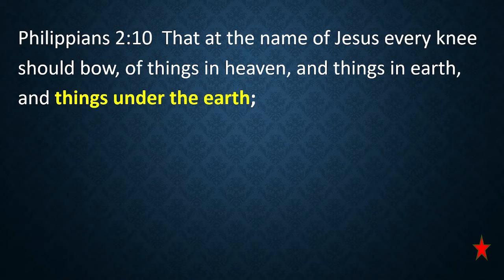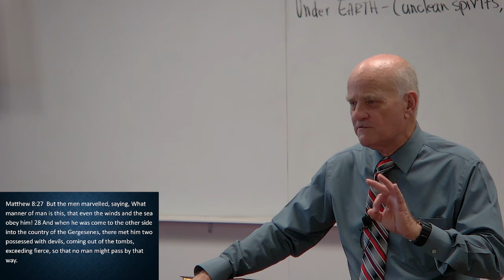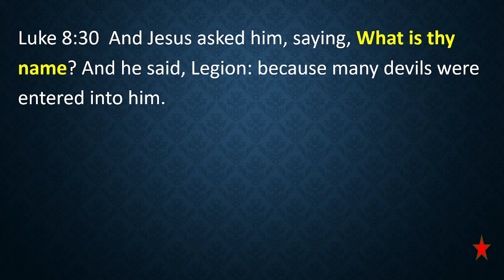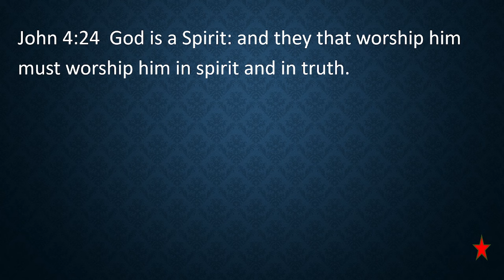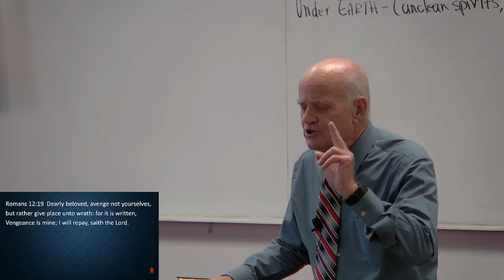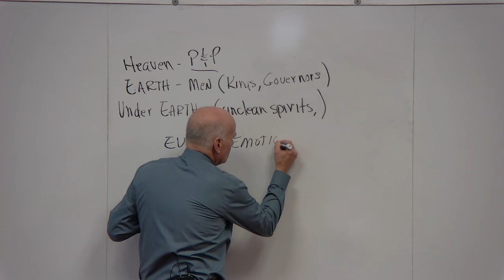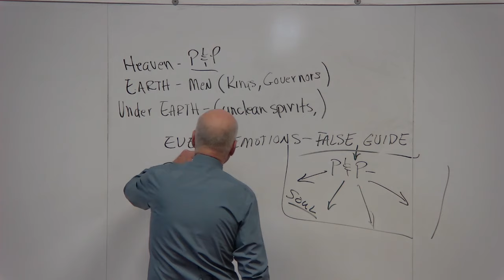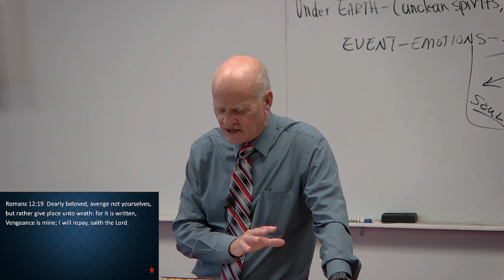Ephesians - Session 11B2 - Positions in the Heavenly Places (cont'd)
Thanks in advance for your support of our ministry.